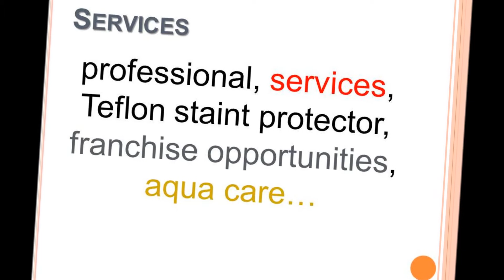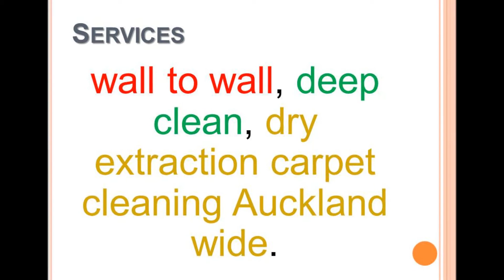Pest Control in Auckland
Pest Control in Auckland. See how FLY Control in Auckland is so Important?

Pest Control is a great place to start. Not only will your home appear clean, if sanitised it will also smell and feel clean.

A good house or office cleaning is always good to lift up your spirits as well.

Of course having your carpet cleaned, tile& grout cleaned,, upholstery cleaning, done with your Pest Control , Insect Control, Fly Control, Flea Control just add to a clean and healthy home or office.

We care about your home and the little ones crawling around on the floor. Our Pest Control , Insect Control, Fly Control, Flea Control solutions are Pet Safe and Child Safe so you can rest easy knowing that we won't leave anything toxic in your home or office

Pest Control in Auckland, know, call at
General Enquiries

Fax Us:
836 5498

Headquarters:
12 Culperry Road Glendene Auckland New Zealand
  Management Contacts

Manager:
Mary Stephens

Managing Director:
Graeme Stephens